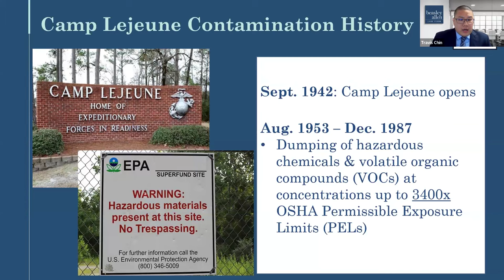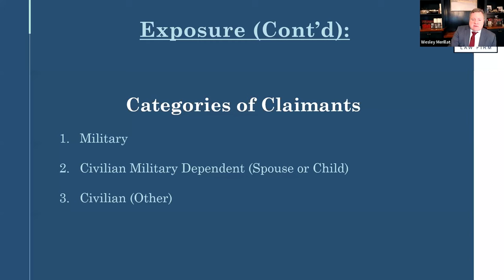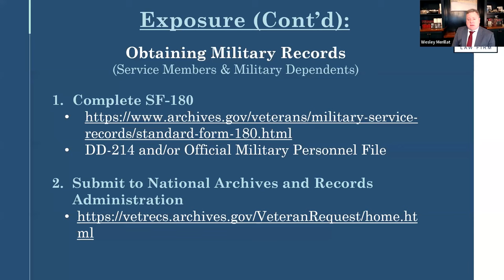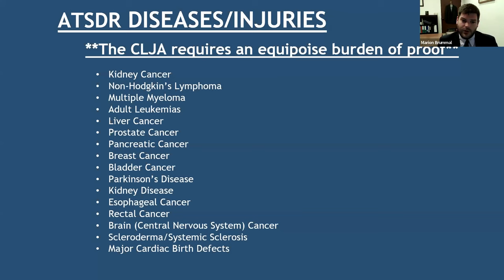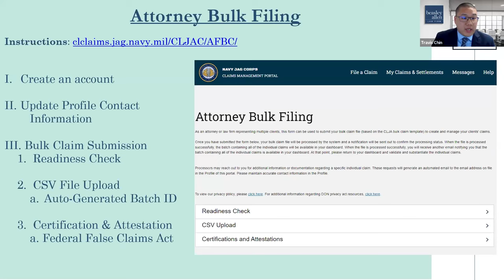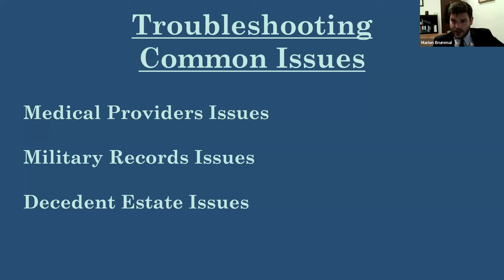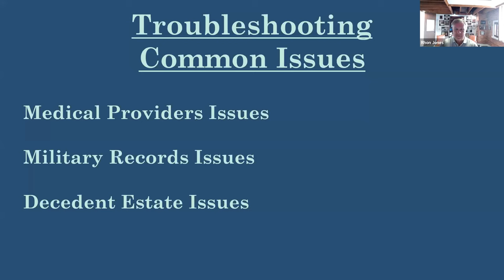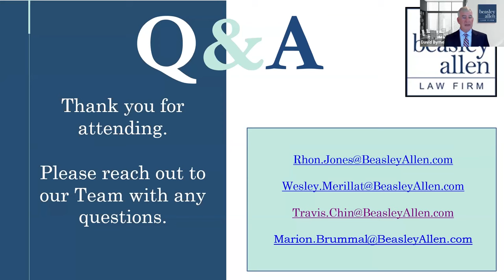Camp Lejeune Litigation: Approaching Deadlines To File Administrative Claims Webinar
The deadline for clients to submit an administrative claim for potential compensation under the Camp Lejeune Justice Act is approaching quickly.

Filing a claim can be a complex process. Our team at Beasley Allen can help you submit your client's claim accurately and on time while explaining the available options to your clients.

Join Beasley Allen attorneys Rhon Jones, Marion Brummal, Wesley Merillat, and Travis Chin as we discuss the latest developments in the Camp Lejeune Justice Act litigation, the best path forward for those still eligible to file claims, and what the next step is for those who have filed claims.